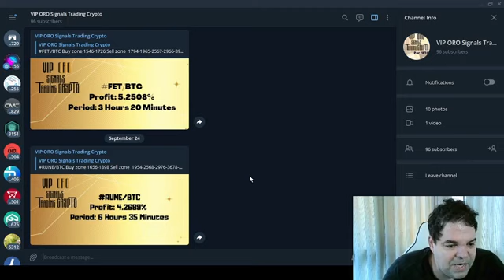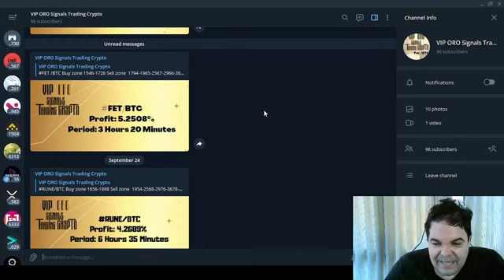Sala de Sinais VIP ORO Signals Trading Crypto - RESULTADO!